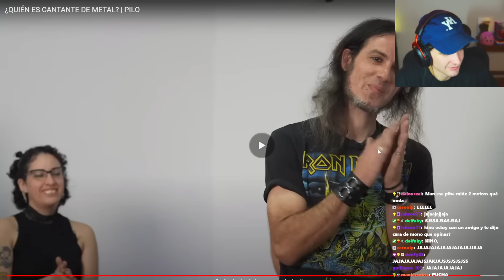Adivina Quien es El Cantante